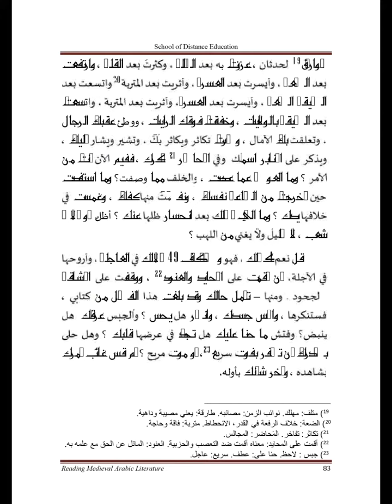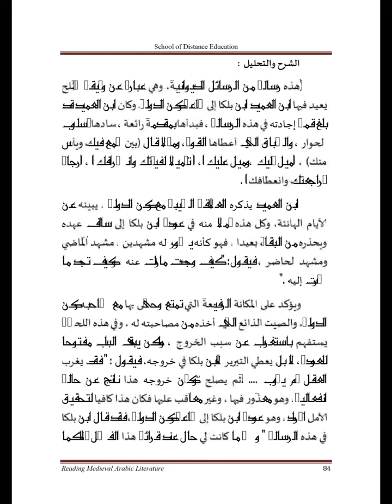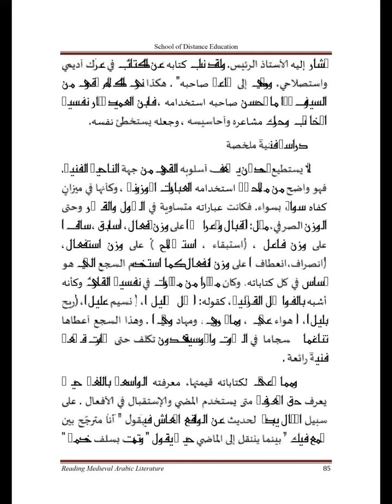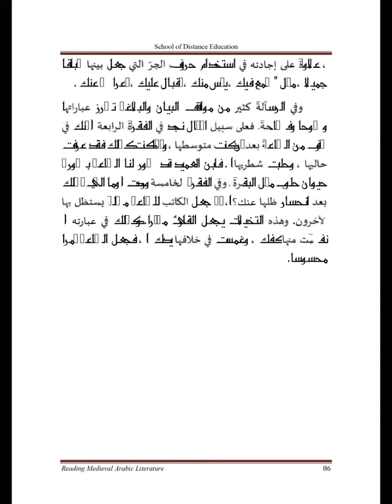رسالة ابن العميد READING MEDIEVAL ARABIC LITERATURE 5th SEMESTER l BA ARABIC l CALICUT UNIVERSITY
@MS MEDIA